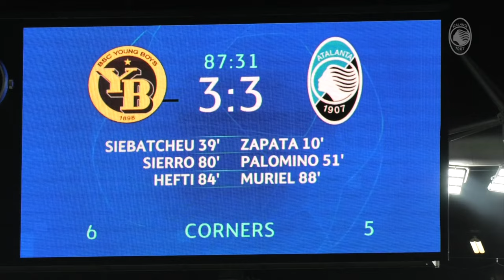UCL MD5 | Young Boys-Atalanta | Il film della trasferta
Una girandola di emozioni al Wankdorf Stadium! Apre Zapata, pareggia Siebatcheu; nella ripresa un gran gol di Palomino ci riporta in vantaggio, prima che Sierro e Hefti completino la rimonta svizzera. Sembra finita ma Muriel non è dello stesso avviso: un fantastico gol su punizione ci regala il pareggio. Si deciderà tutto nell'ultima giornata, nel frattempo rivivi le emozioni di Young Boys-Atalanta nel film della partita!

A crazy match in Bern! Atalanta takes the lead through Zapata,Siebatcheu scores the equaliser; in second half, an insane Palomino's goal puts Atalanta in front before Sierro and Hefti overturned the result. It's Muriel's time: he comes on, takes the free kick and puts it into the bottom corner! The next match will be crucial, meanwhile relive the emotions from YoungBoysAtalanta from behind the scenes!